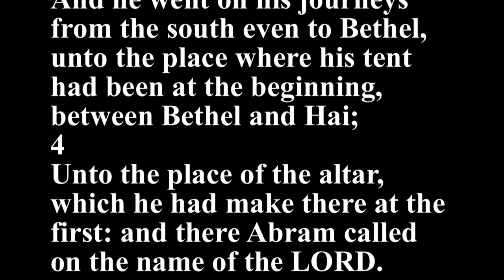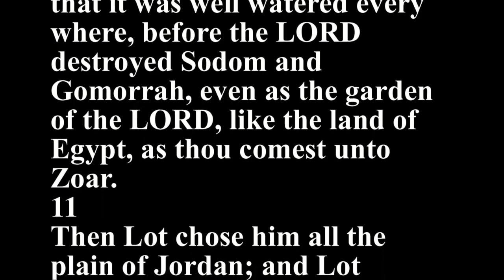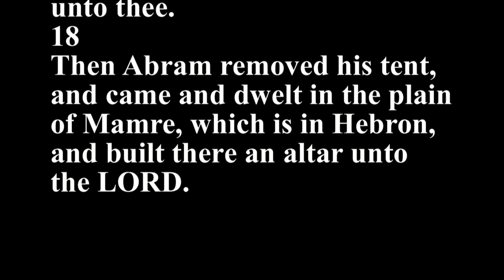Genesis 13 - Holy Bible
1
And Abram went up out of Egypt, he, and his wife, and all that he had, and Lot with him, into the south.
2
And Abram was very rich in cattle, in silver, and in gold.
3
And he went on his journeys from the south even to Bethel, unto the place where his tent had been at the beginning, between Bethel and Hai;
4
Unto the place of the altar, which he had make there at the first: and there Abram called on the name of the LORD.
5
And Lot also, which went with Abram, had flocks, and herds, and tents.
6
And the land was not able to bear them, that they might dwell together: for their substance was great, so that they could not dwell together.
7
And there was a strife between the herdmen of Abram's cattle and the herdmen of Lot's cattle: and the Canaanite and the Perizzite dwelled then in the land.
8
And Abram said unto Lot, Let there be no strife, I pray thee, between me and thee, and between my herdmen and thy herdmen; for we be brethren.
9
Is not the whole land before thee? separate thyself, I pray thee, from me: if thou wilt take the left hand, then I will go to the right; or if thou depart to the right hand, then I will go to the left.
10
And Lot lifted up his eyes, and beheld all the plain of Jordan, that it was well watered every where, before the LORD destroyed Sodom and Gomorrah, even as the garden of the LORD, like the land of Egypt, as thou comest unto Zoar.
11
Then Lot chose him all the plain of Jordan; and Lot journeyed east: and they separated themselves the one from the other.
12
Abram dwelled in the land of Canaan, and Lot dwelled in the cities of the plain, and pitched his tent toward Sodom.
13
But the men of Sodom were wicked and sinners before the LORD exceedingly.
14
And the LORD said unto Abram, after that Lot was separated from him, Lift up now thine eyes, and look from the place where thou art northward, and southward, and eastward, and westward:
15
For all the land which thou seest, to thee will I give it, and to thy seed for ever. Acts 7:5
16
And I will make thy seed as the dust of the earth: so that if a man can number the dust of the earth, then shall thy seed also be numbered.
17
Arise, walk through the land in the length of it and in the breadth of it; for I will give it unto thee.
18
Then Abram removed his tent, and came and dwelt in the plain of Mamre, which is in Hebron, and built there an altar unto the LORD.